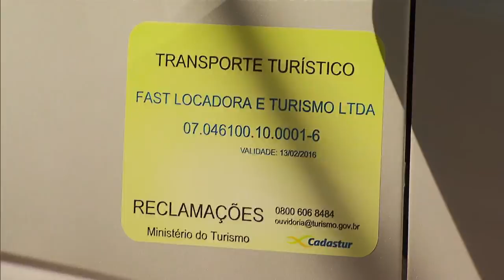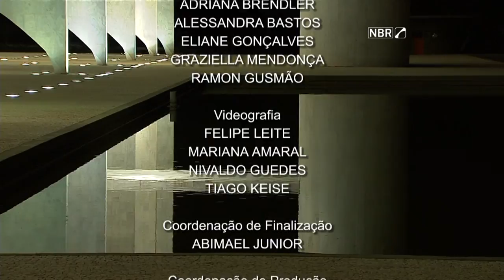Jornal NBR Notícias na Íntegra - 18 de agosto